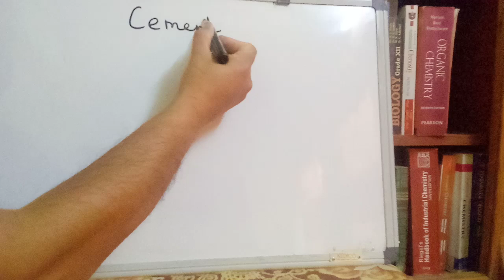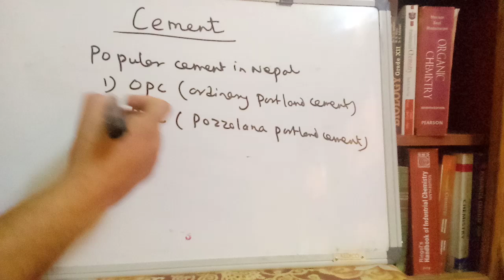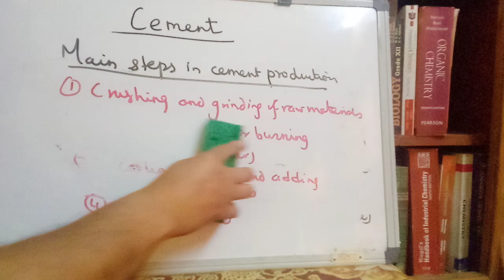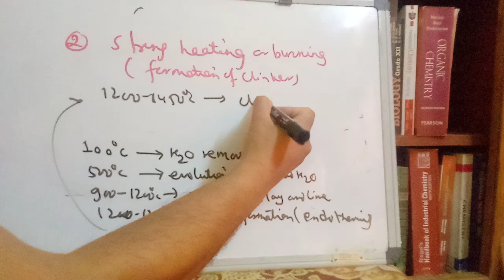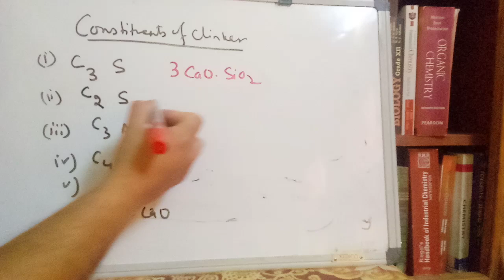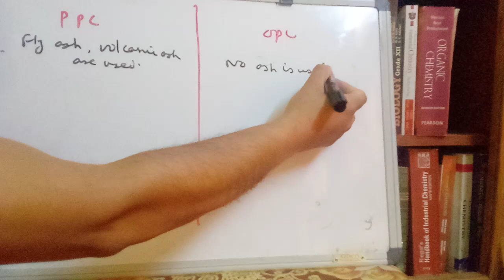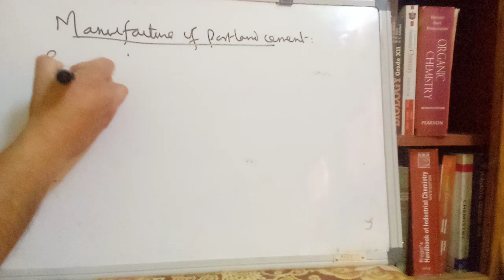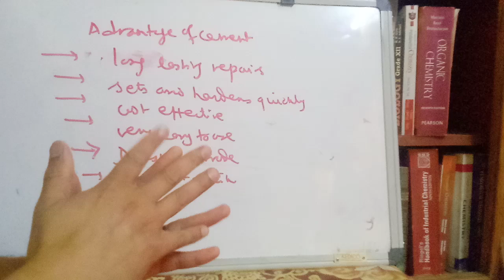in one shot#appliedchemistryclass12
neb class12 chemistry cement manufacture compostion introduction of cement